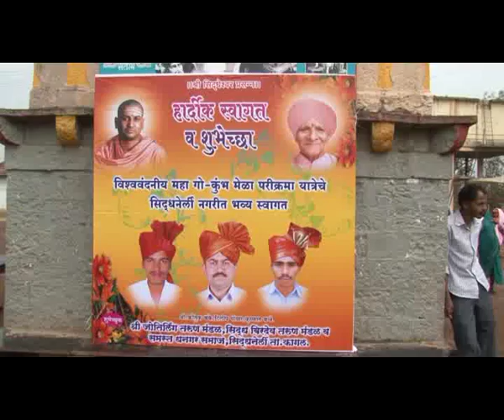First Day of Go-Parikrama Yatra begins from Siddhagiri Math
Go-Parikrama yatra begins from Shri Shetra Sidhagiri Math on 16th February 2013.